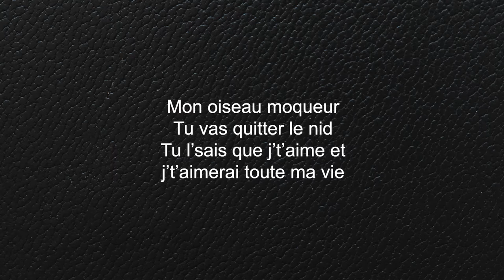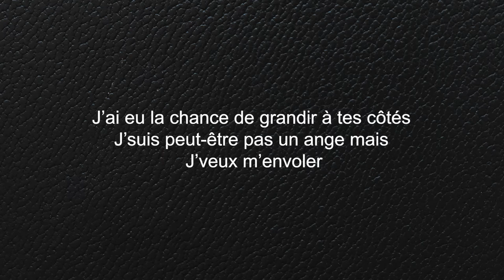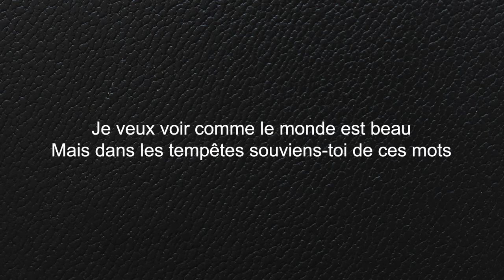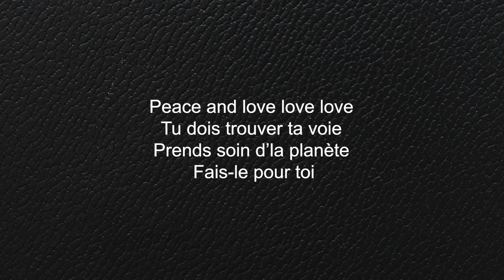Martin Deschamps - Peace and Love (Avec Lou Granger-Deschamps) (Lyrics Vidéo)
Martin Deschamps - Peace and Love (Avec Lou Granger-Deschamps) (Lyrics Vidéo) extrait de l'album « Comme je suis 2020 ».

LYRICS
Paroles: Martin Deschamps

Mon oiseau moqueur, tu vas quitter le nid
Tu l’sais que j’t’aime et j’t’aimerai toute ma vie
Ma pluie mon soleil bel arc-en-cielLe temps est venu de déployer tes ailes
Ready to go now ou-ouhouhou

Décollage en soloPeace and love, love, love, tu dois trouver ta voie
Prends soin d’la planète, fais-le pour toi
Ce que tu donnes, donnes, donnes, ça te reviendra

Peace and love, love, love, jusqu’au bout des doigts
L’avenir m’appelle j’veux rien manquer
C’est pas la peine de t’en faire pour moi
J’ai eu la chance de grandir à tes côtés
J’suis peut-être pas un ange mais j’veux m’envoler

Ready to go now oouoohouho
Décollage en solo
Peace and love, love, love, tu dois trouver ta voie

Je veux voir comme le monde est beau
Mais dans les tempêtes souviens-toi de ces mots